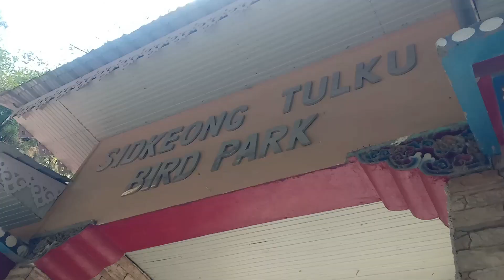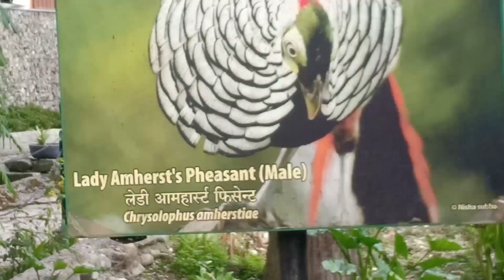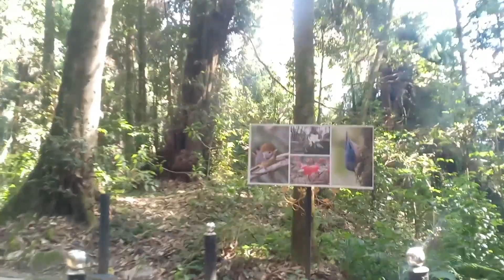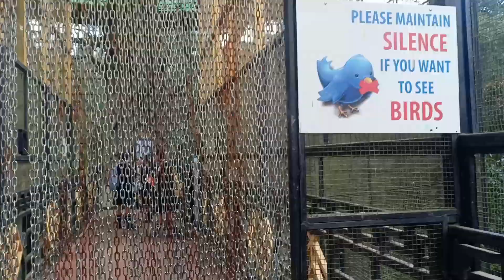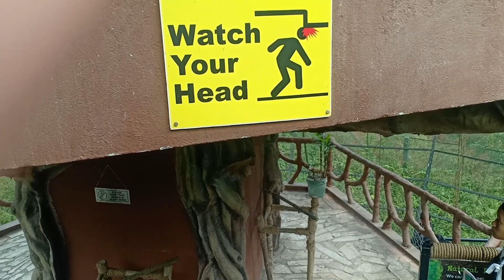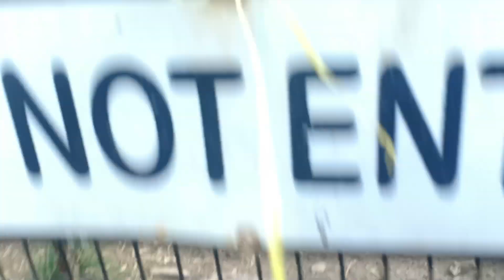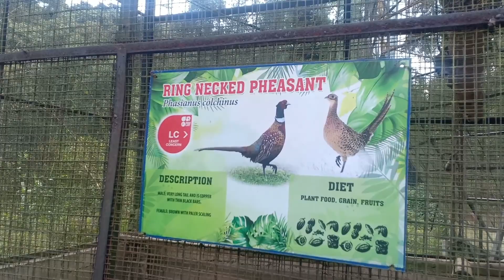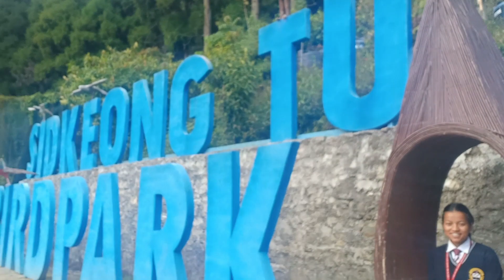SIDKEONG TULKU BIRD PARK RABDENTSE GEYZING | Loved by Nature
In Bird Park there are different varieties of beautiful Birds.Sidkeong Tulku Bird Park, named after the 10th Chogyal of Sikkim, Sidkeong Tulku Namgyal. 🤩❤️ and
Rabdentse was the second capital of the former Kingdom of Sikkim from 1670 to 1814. Rabdentse was a second capital of Sikkim.
Hope you all will enjoy this video and like this video 🤩